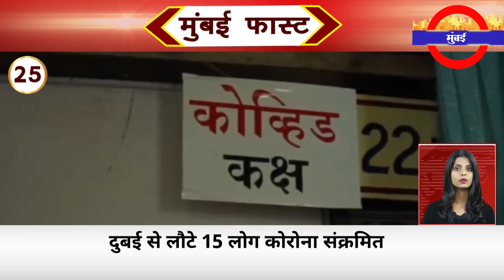Mumbai Fast: मुंबई की 25 बड़ी खबरें। Top 25 News | Mumbai Latest News | Maharashtra lockdown